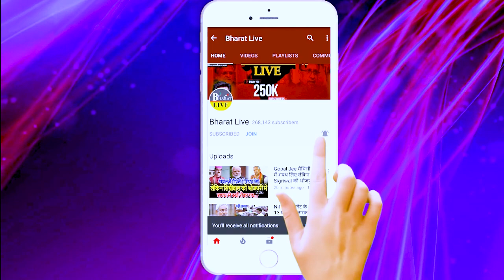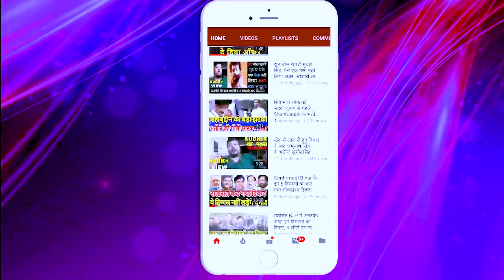पशुपति पारस खेमा का tejpratap को चेतावनी! भूल कर भी ये भूल न करें!